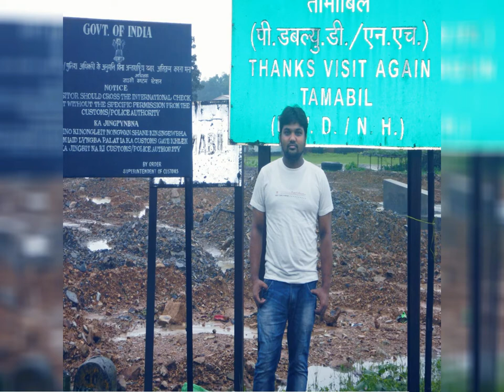A small trip to Dawki, Meghalaya,India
Dawki is a village situated in Meghalaya at the border of India and Bangladesh. If you are Planning to visit North East India then you must plan for Dawki as one of your visiting spots. You can directly ask questions on quora links are given below